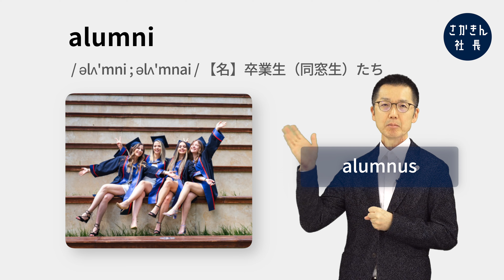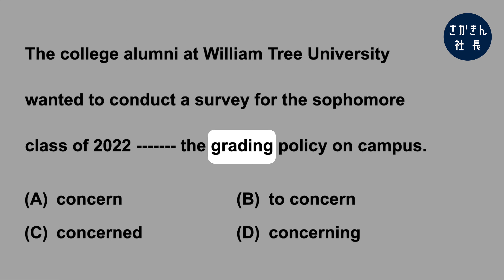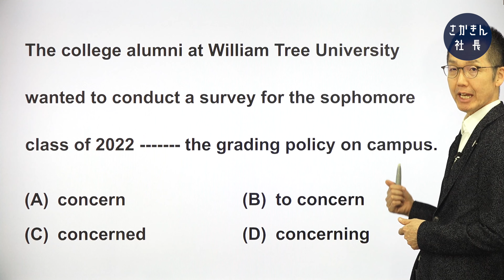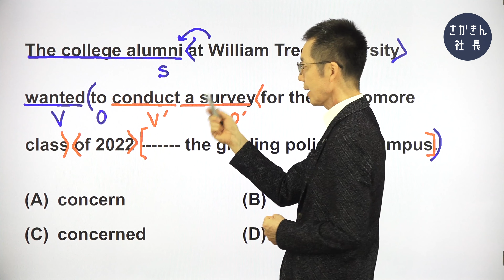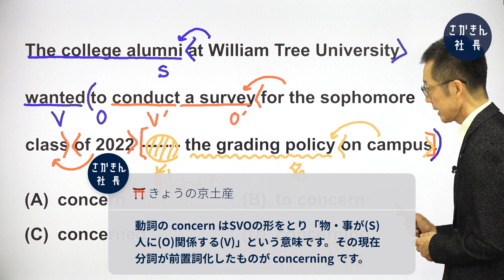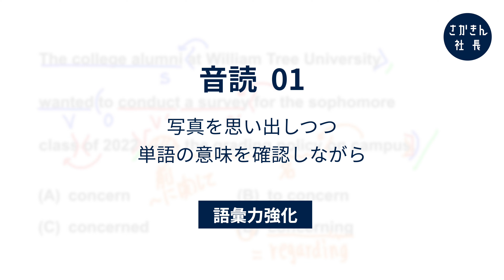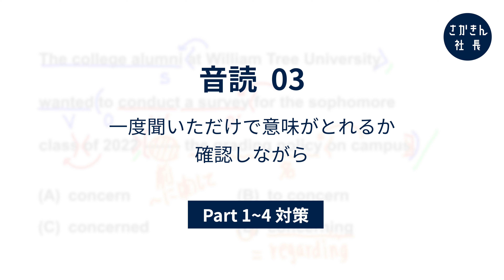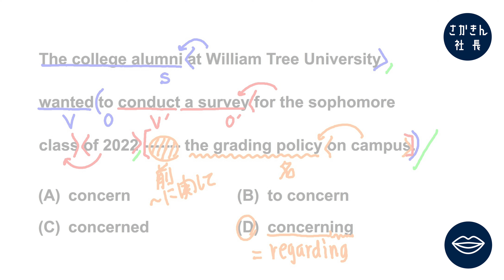【毎日が有料級！TOEIC対策】「見る1000」第237問 ☞ concernの語形判別問題。〔①単語→②文法→③音読〕でPart5を完全攻略。